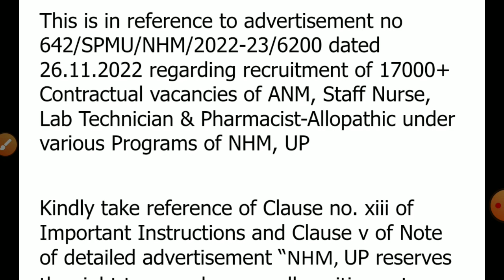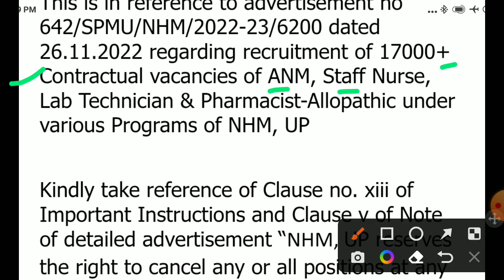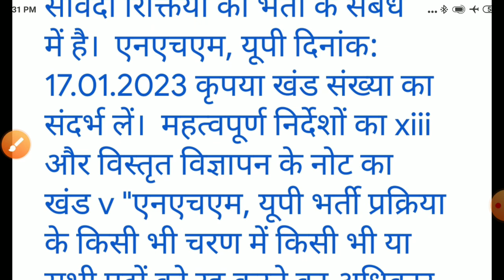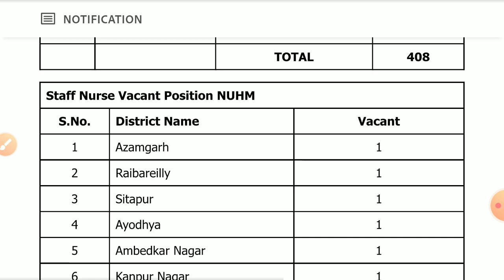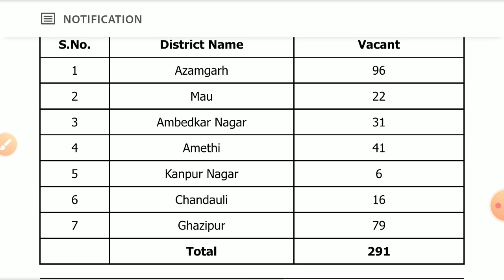UP NHM 17000+ANM स्टाफ नर्स फार्मासिस्ट लैब टेक्नीशियन परीक्षा भर्ती महत्वपूर्ण नोटिस जारी